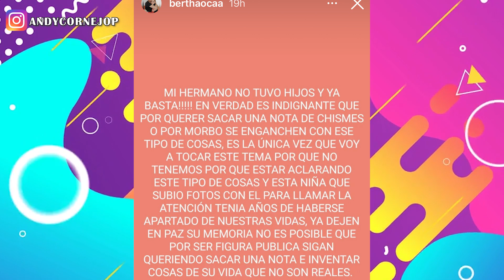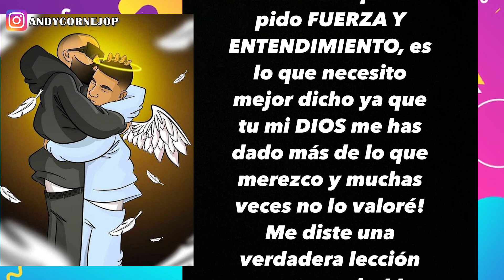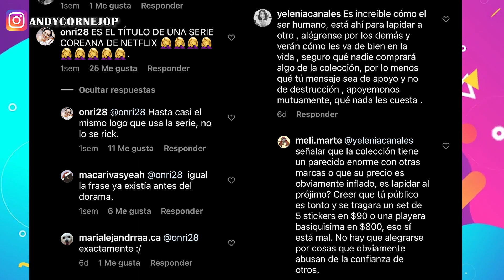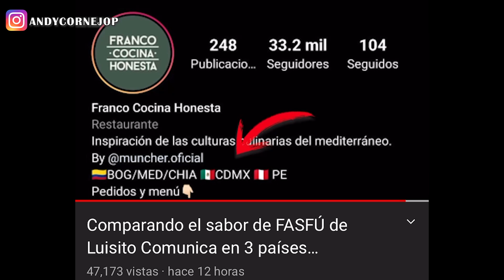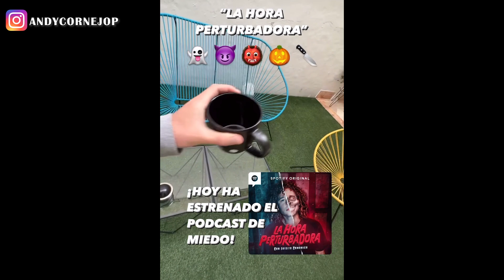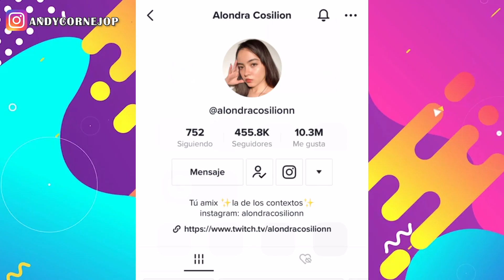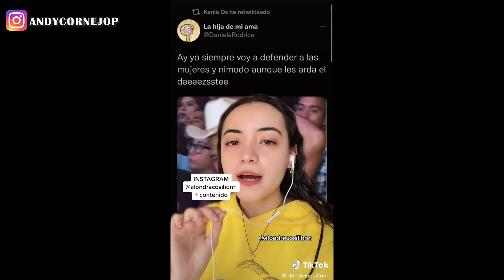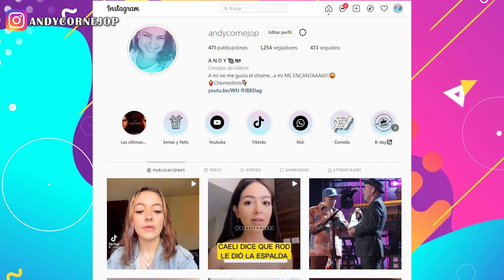ANNA SARELLY COPIO IDEA? EXPONEN A FASFÚ DE LUISITO COMUNICA?! CASO OCTAVIO! KENIA OS! DINERO!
CHISMESHOTS DE HOY!
00:00 INTRO Y ACTUALIZACIÓN CASO OCTAVIO OCAÑA
02:32 STORIES DE ARCANGEL LUEGO DEL ACCIDENTE DE SU HERMANO
03:33 KENIA OS LA NOCHE
04:40 PREGUNTA PARA EUGENIO DERBEZ
04:52 NUEVO LANZAMIENTO DE ANNA SARELLY CON ACAPELLA
06:23 LANZAMIENTO DE MARCA DE MAQUILLAJE DE LUISA FERNANDA W DIVVA
06:52 QUE PERRA SOY DE KUNNO
07:18 IOA EXPONE A FASFÚ DE LUISITO COMUNICA CON SU TEORÍA CONSPIRATIVA
09:12 LUISITO COMUNICA PODCAST DE TERROR
09:40 DANIELA RODRICE PODCAST
10:37 DANIELA RODRICE CRITICADA POR DEFENDER A KENIA OS

"Escucha diversos puntos de vista pero siempre saca TÚ tus propias conclusiones"

*Quiero dejar en claro que este video y todo su contenido es de entretenimiento, análisis y crítica. No apoya ni busca promover, el acoso, la cancelación o el bullying a  NADIE!
*Todo comentario con palabras subidas de tono será bloqueado.